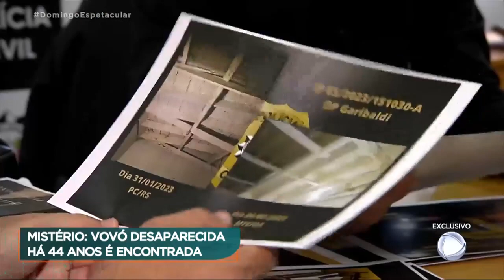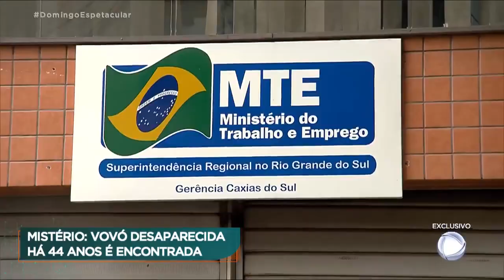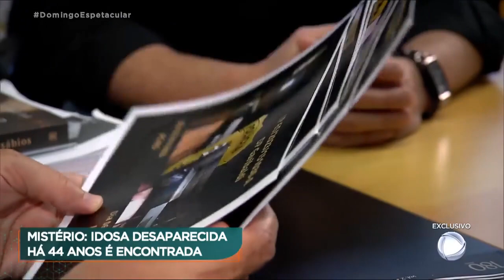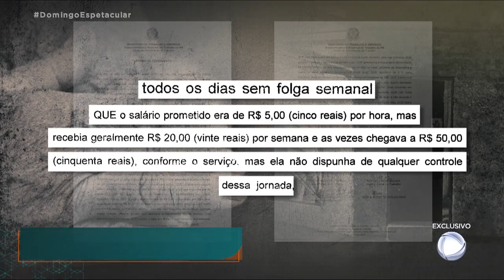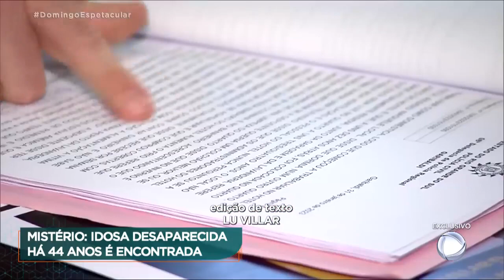Reencontro de idosa desaparecida com parentes vira caso de polícia | Domingo Espetacular